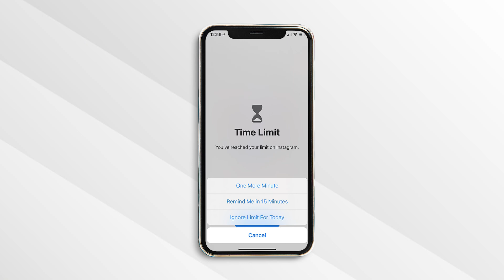Decoding Productivity for Millenials | Samira Davalbhakta | TEDxVIIT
Samira Davalbhakta is a final year medical student at BJ Medical College, Pune. She believes that productivity is not something which we achieve by working 24/7 but by working systematically and consistently. She used her time in lockdown to its maximum potential and published papers in reputed journals along the way. This enabled her to utilize every aspect of this free time we all had.

In this talk, she goes on to tell us about the agents of success for anything in life, and how most of it lies in our hands, recognizing it is the key. Due to the pandemic, this talk was pre-recorded on 04th October 2020 following the TEDx guidelines and presented on the 31st of October 2020, as part of the event, TEDxVIIT 2020. This talk was given using the TED conference format but independently organized by a local community. Samira Davalbhakta is a final year undergraduate student of B.J. Medical College who has recently published a research paper along with 9 others on, "A systematic review of the smartphone applications available for coronavirus disease 2019 (COVID19) and their assessment using the mobile app rating scale (MARS)". Her paper provides an overview of mobile applications being currently utilized for COVID-19 related activities. And a quality assessment of those applications using the Mobile Application Rating Scale (MARS) for overall Quality, Engagement, Functionality, Aesthetics, and Information. They conclude that their assessment tool MARS can help in developing and testing these Mobile apps and the study of their impact on health behaviour and outcomes. This talk was given at a TEDx event using the TED conference format but independently organized by a local community.